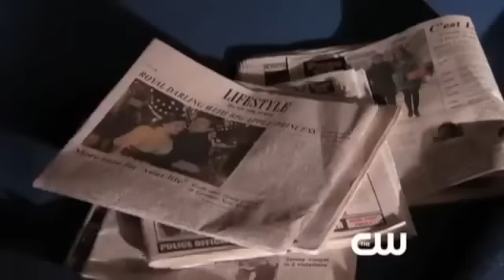Gossip Girl 4.20 The Princesses And The Frog Sneak Peek #1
Sneak peek 1 out of 1. Mondays at 9pm.